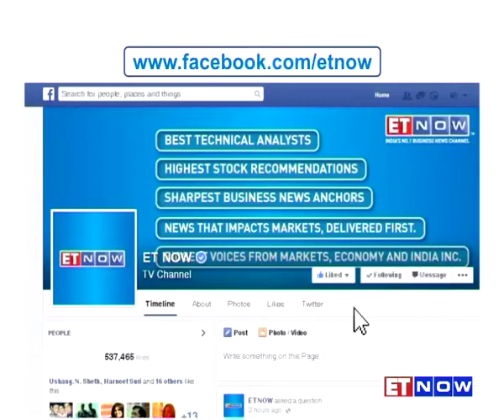AirAsia To Start Operations In Delhi Says CEO Mittu Chandilya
AirAsia’s initial plan of staying away from metros seems to be giving way as this ultra low cost carrier is all set to land in the national capital Delhi. AirAsia services from Delhi will start tomorrow. Delhi will connect to the cities of Goa, Bengaluru and Guwahati to begin with. Delhi will also serve as the Northern Hub for the carrier going forward. It's a U turn of sorts for this Asian airline, but the larger question remains - what caused the U Turn? And who better to answer than the company's young CEO Mittu Chandilya himself! Listen in as ET NOW gets you this exclusive interaction.